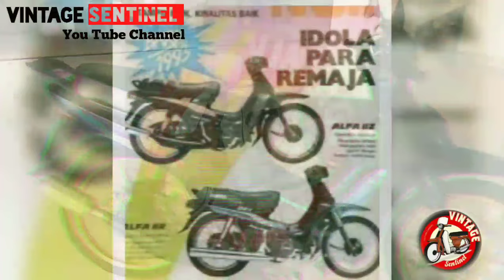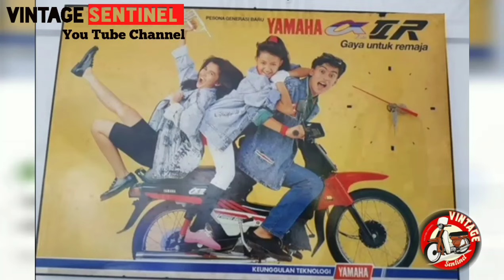Yamaha Alfa & Sejarah nya‼️Beda Spek Berdasar Th Produksi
Pada konten kali @vintagesentinel ingin berbagi pengalaman tentang Yamaha Alfa, dimana tema kali ini adalah Tentang mempelajari perbedaan Yamaha Alfa Berdasarkan Tahun Pembuatan,  sehingga memudahkan kita dalam melakukan kerja restorasi motor Yamaha alfa original kita , atau Yamaha alfa modifikasi kalian